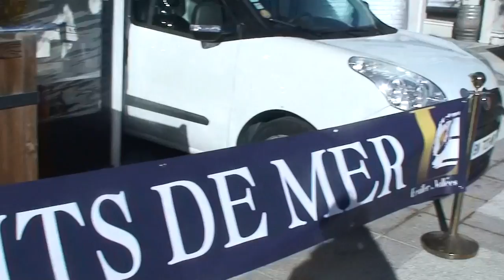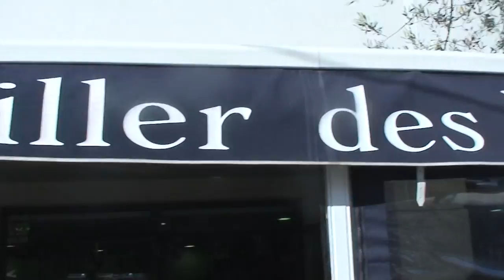âstrôpôtes : le 24 en direct de l'instant ou je le film !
Que le Règne Vienne  = Noel de M17 ce jour !
Les commandes sa a â peine merdé mais sa v@ !
normal GT pas bourré et j'y voit rien sur les tickets !
Fait plaisir de voir de bons pôtes de sa fait longtemps !
Dans chaque plateau j'ai mit un bout de mon âme en
Père Noèl du réveil de l'esprit = genre 3°°° !